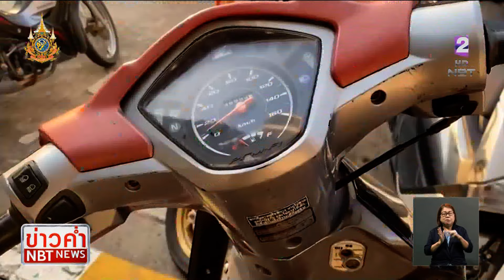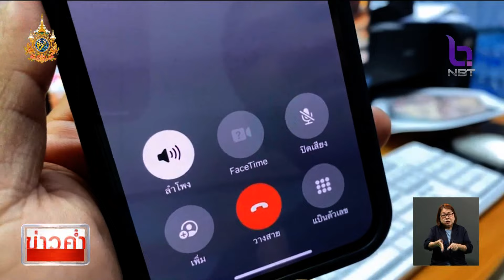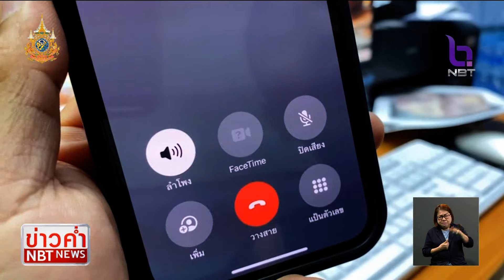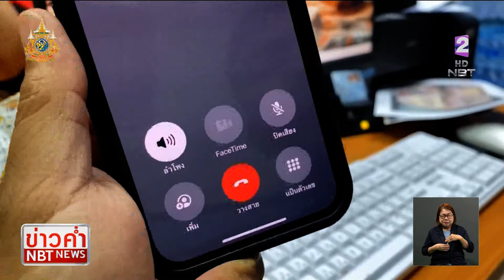โจรทิ้งจักรยานยนต์ซุกป่า พร้อมจดหมายขอโทษเจ้าของ ข่าวค่ำ วันที่ 2 มีนาคม 2567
เรื่องราวของโจรกลับใจที่จังหวัดชลบุรี ไปขโมยรถจักรยานยนต์มา แล้วกลัวความผิด จึงเอารถไปทิ้งในป่าพร้อมจดหมายขอโทษบอกต้องการหาเงินไปให้ลูก แต่ตำรวจมีข้อมูลว่าเป็นแก๊งลักรถจักรยานต์ จัดฉากเขียนจดหมายแต่งเรื่องให้เศร้าหวังให้ตำรวจเห็นใจ  เบื้องต้นรู้ตัวคนร้ายหมดแล้ว